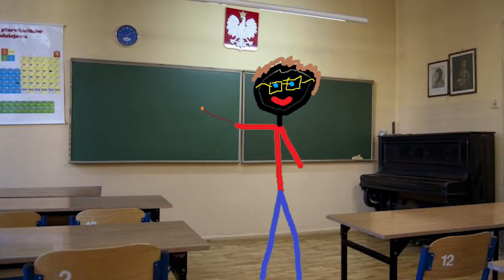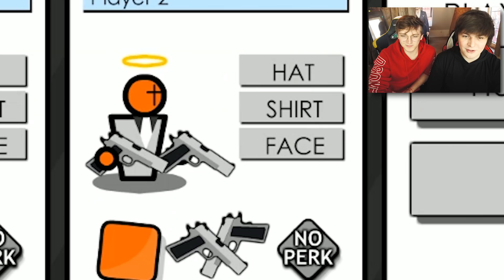ODPOWIEDŹ NA DRAMĘ Z MOIM MONTAŻYSTĄ